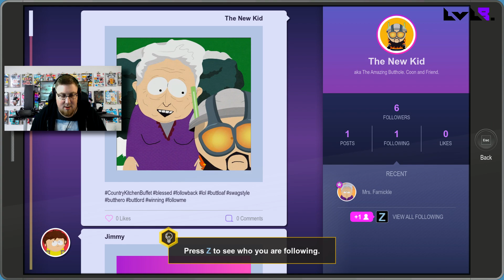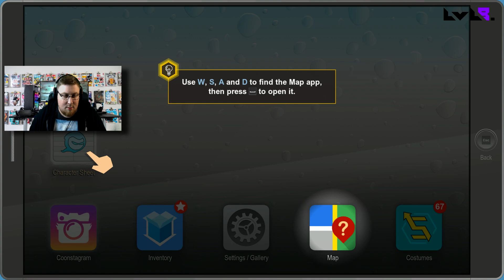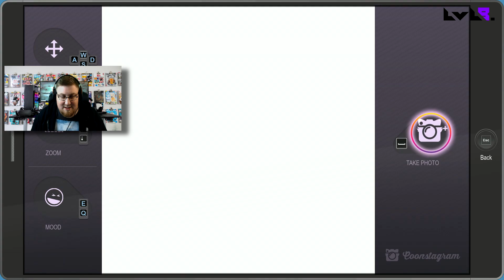Postao sam SUPERHEROJ! | South Park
Ako ste ikad gledali SouthPark, znate što očekivati od ove igre.
Ako niste, ne znamo što čekate. XD

Upozorenje: Video nije Family Friendly :P

Već smo s Forzom ustanovili da je dovoljno imati dvije epizode da nešto postane serijal, tako da krećemo s najsmješnijim igrama ikad, i to s našim dragim ShimeHD.

Želite upoznati Shimeta?
E pa imati ćete priliku za to ako se pojavite na finalu Esports Prvenstva Hrvatske ovaj vikend! U subotu 12.10. s početkom u 14h počinje završnica ovog natjecanja između obrazovnih institucija. Dođite podržati svoju školu ili faks, pogledajte zakon mečeve u League of Legendsu, Fortniteu te FIFA-i 20, slikajte se sa zakon cosplayerima i osvojite brutalne nagrade!

Vidimo se!
Podupri i ti Lvl8. gaming guild! Pošaljite SMS sa ključnom riječi LVL8 te svojim nicknameom na 666555. Cijena: 3,72 kn/SMS. Hvala ti što podržavaš naš rad!

Organizator usluge: „Vaša Tvrtka“
Tehnička podrška (davatelj usluge): NTH Media d.o.o., Petrovaradinska 7, 10 000 Zagreb, OIB: 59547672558.

Novi video svaki dan, često i više puta dnevno!